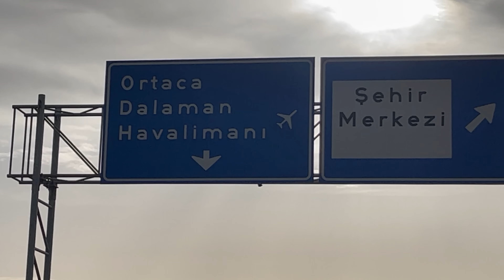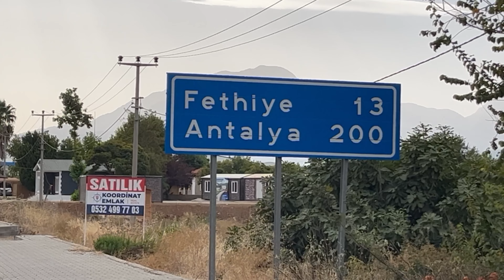Köyceğiz den Fethiye’ye kahvaltiya gittim Değer mi Fazlaydiyle değdi Önallar KöySofrasi